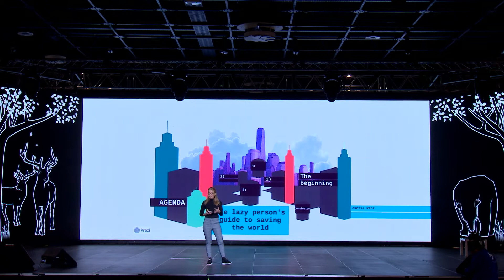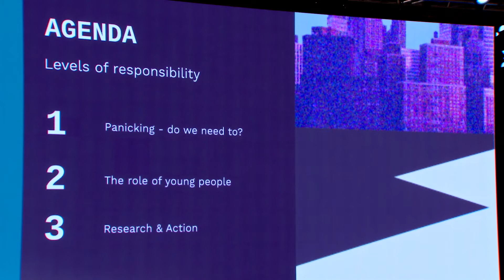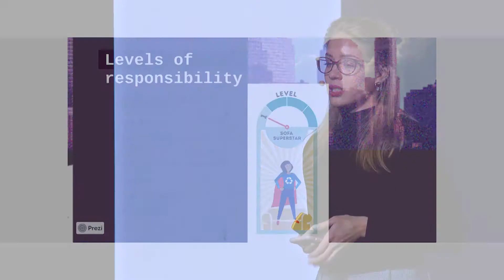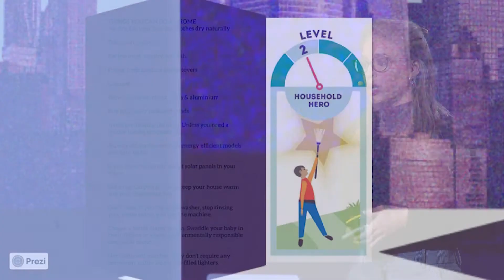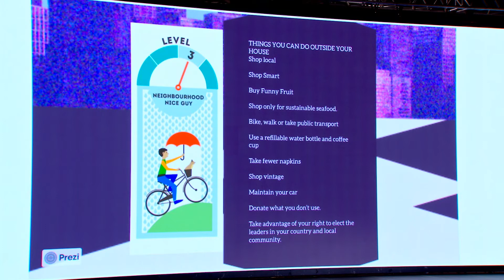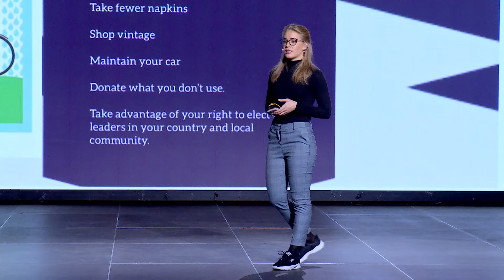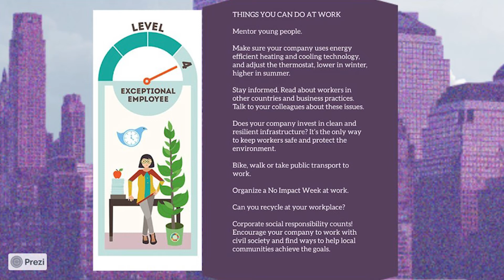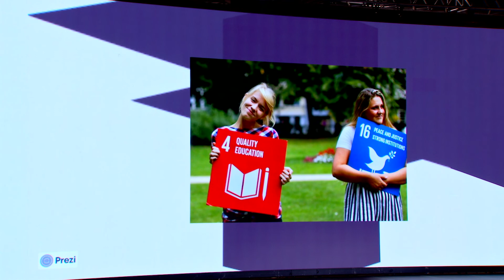WCF 2021 - The Lazy Person’s Guide to Saving the World - Zsófia Rácz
World Conservation Forum

Presenter:
Zsófia Rácz - Deputy State Secretary for Youth

Host:
Miklós Csorba